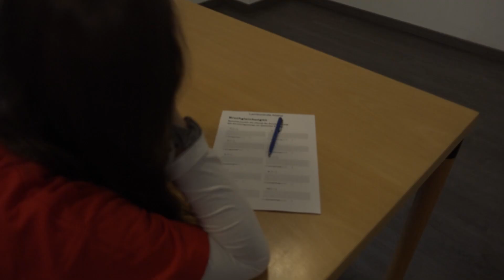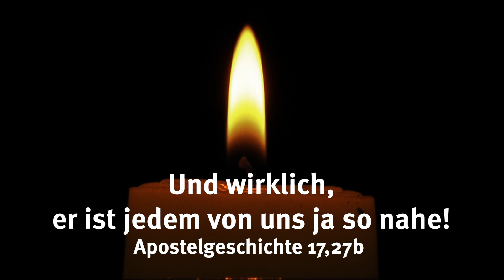09. Dezember 2022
Auch in diesem Jahr gibt es wieder den digitalen Adventskalender der Musical-KIDS.
In diesen schwierigen und dunklen Zeiten leuchtet Gottes Licht: Jesus!
Jeden Tag bis Weihnachten gibt es neues Video.